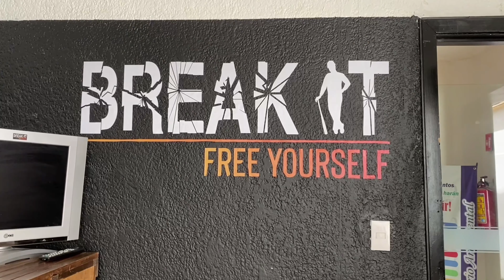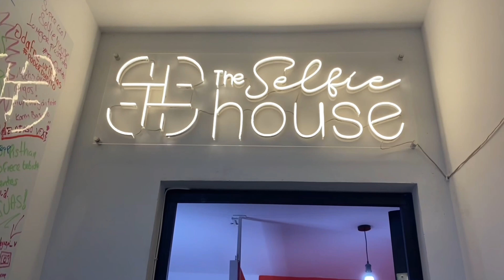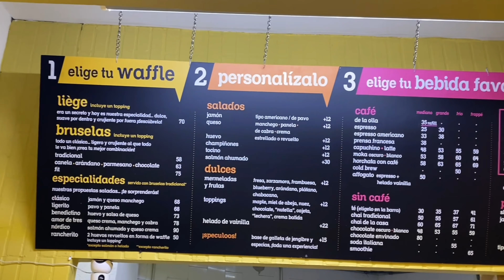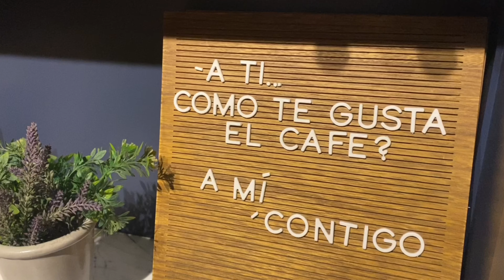✨ Los MEJORES LUGARES para TOMAR FOTOS 📷 en la colonia Del Valle CDMX✨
Te enseño los lugares más 🆒  para tomar fotografías en la Colonia Del Valle, incluye precios y tips !!!